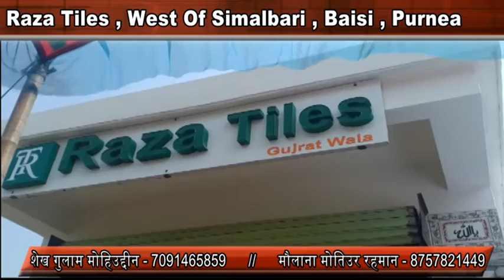अब बनाए अपने सपनो के घर को और भी खुबसूरत-आगया आपके इलाके में रज़ा टाइलस, गुजरात और पुणे से मंगाया गया